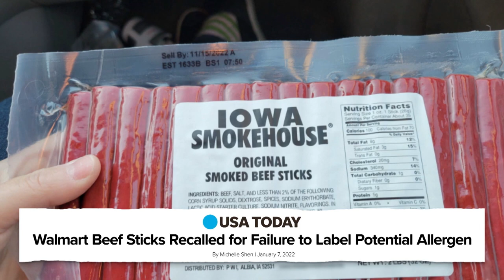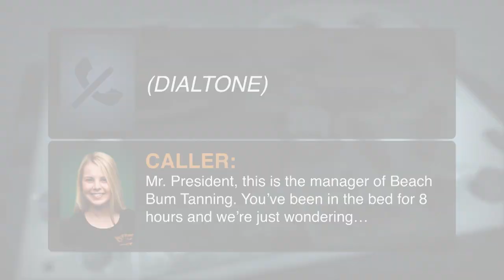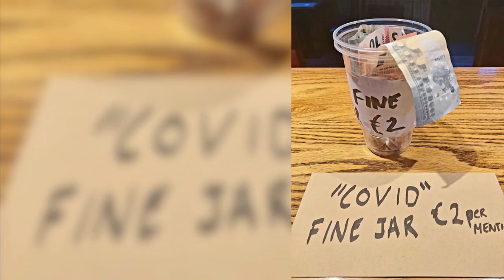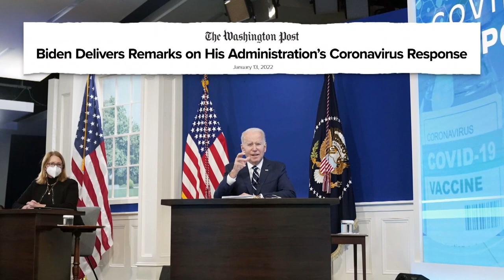Trump Hangs Up on NPR, Biden Trades in Stimulus for N95 Masks: This Week's News | The Tonight Show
Jimmy talks about Tesla's self-driving program offering three modes that control behaviors and Hulk Hogan suggesting the COVID vaccine is responsible for recent celebrity deaths.